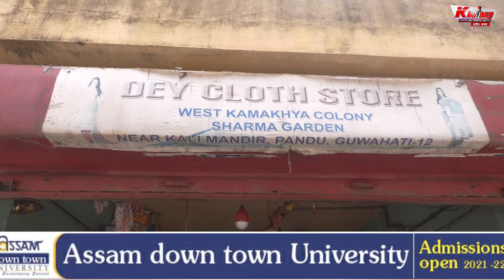সকাহৰ অন্য নাম বন্ধন বেংক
সকাহৰ অন্য নাম বন্ধন বেংক। মহানগৰীত কিদৰে স্বাৱলম্বনৰ আধাৰ হৈছে বন্ধন বেংক, চাওক এই প্ৰতিবেদন।